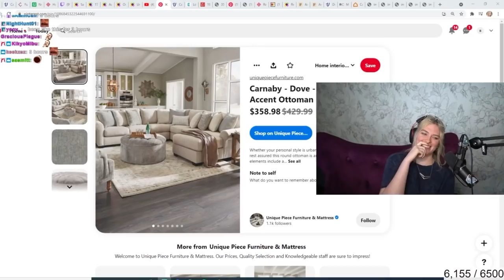Sodapoppin Is Done With QTCinderella